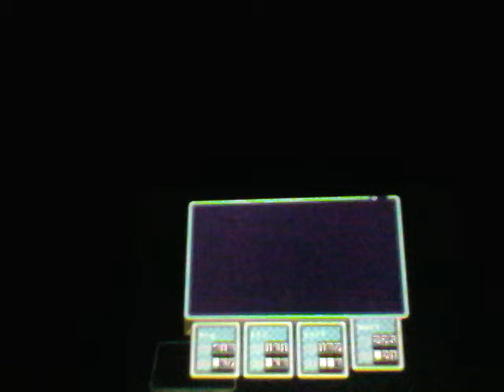Earthbound Episode 32 Hawk eye!